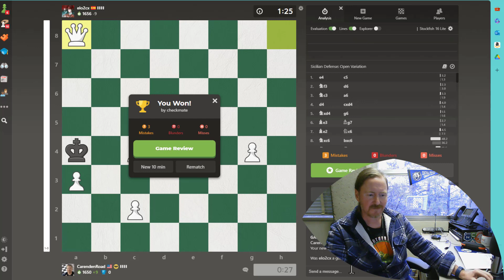BMCR (Ep. 74) - Doubling Rooks for a King-side Attack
Building My Chess.com Rating | On the Slow Road to 2000 Elo (Ep. 74)

The chess habits checklist is a Google sheet you can view, copy, and edit to your liking

Video Chapters
00:00 Intro
02:31 10|0 rapid vs elo2cx (1665)
20:58 Post-game review

Chess Coach  @THChilli
I recommend my chess coach, Chilli (aka  @THChilli  on YouTube and on Chess.com). He is well-prepped for our coaching sessions and meticulously selects games for review. These feature strategies from titled players that align with the lesson's theme. I wholeheartedly recommend Chilli to any beginner/intermediate chess player looking to elevate their game.